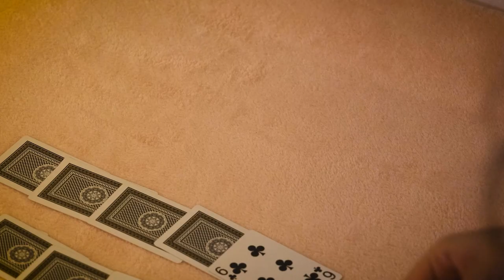One Card Shy of a Deck | Short Film | Trailer (2023)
One Card Shy of a Deck (Filipa Viegas, 2023)

Bored in a hotel room, Sherry Kemper finds a seemingly average deck of cards. Yet, it's not until she starts playing that surreal events begin to swallow reality until she comes face to face with a mysterious shadow figure from this parallel world.

CREW
Written & Directed by    FILIPA VIEGAS
Production                      FILIPA VIEGAS, FBAUP
Main Actor                      MARIA VIEGAS
DOP                                  FILIPA VIEGAS
Light Assistant               JOANA VIEGAS
Sound Design                 FILIPA VIEGAS
With the support of       VÍTOR ALMEIDA & PATRÍCIA ALMEIDA

Shot in Hotel Miradouro, Porto (Portugal)
Fujifilm X-T3